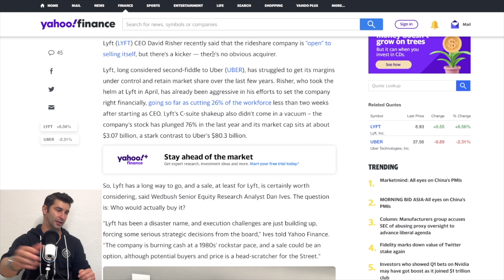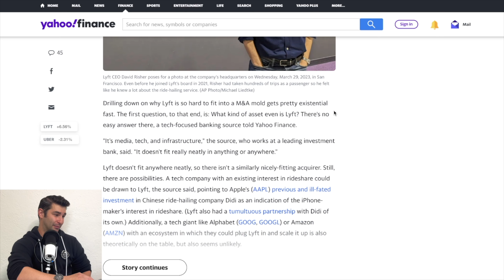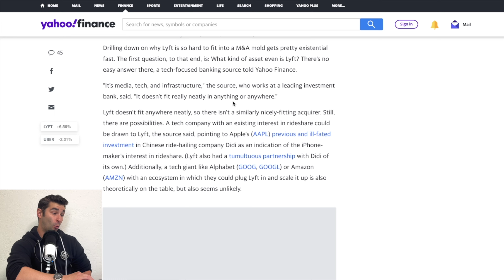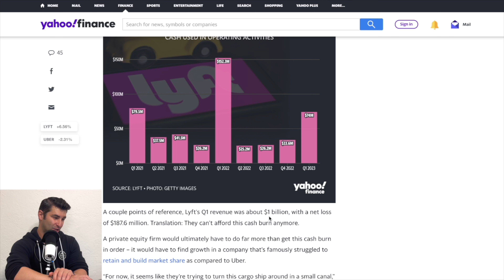This this truly the end of Lyft?? (unfortunately NOT clickbait...)